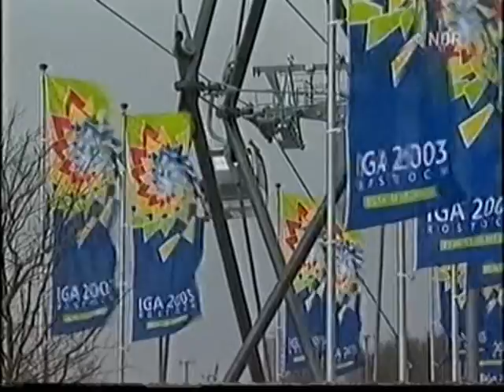Seilbahnfahrt über die IGA Rostock 2003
Für alle die es in 171 Tagen nicht geschafft haben mit der nördlichsten Seilbahn Deutschlands über das IGA Gelände zu fahren.

Technische Daten:

- horizontale Länge: 2794 m
- maximale Fahrgeschwindigkeit: 5 m/s = 18 km/h
- Anzahl der Stützen: 23
- 5 Stützen (schwer zugängliche Stellen) mussten mit
  einem Helikopter auf- und abgebaut werden
- höchste Stütze: 28 m
- maximale Förderleistung: 2550 Personen pro Stunde
- Kabinenanzahl: 63
- Seilstärke: 46 Millimeter
- Seilbahntyp: 8 MGD